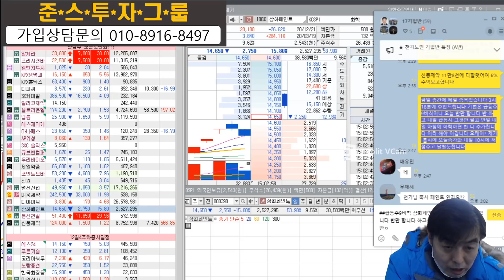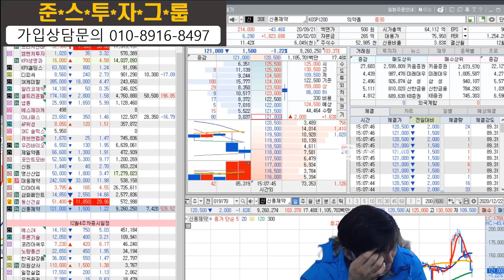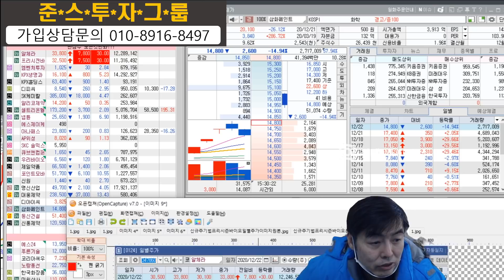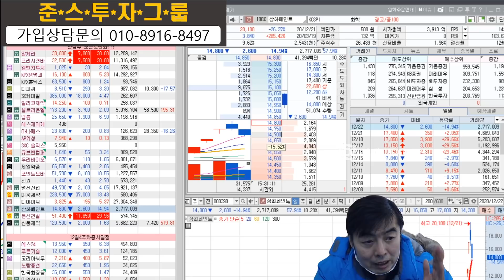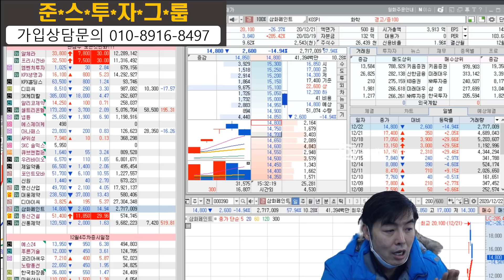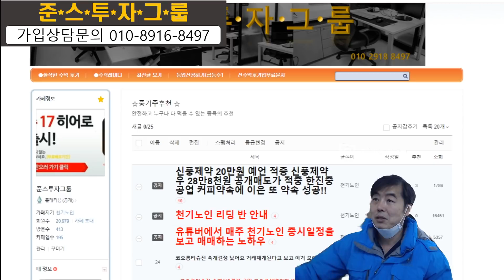신풍제약 약속의 11만 추천,KPX생명과학 , 종가매수 삼화페인트 전략은?